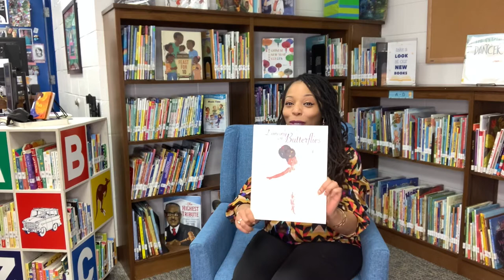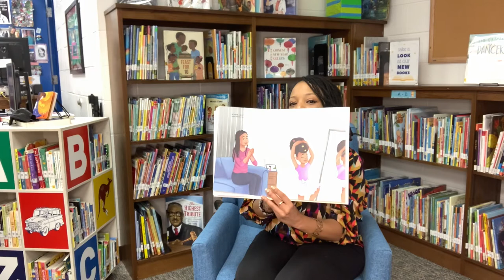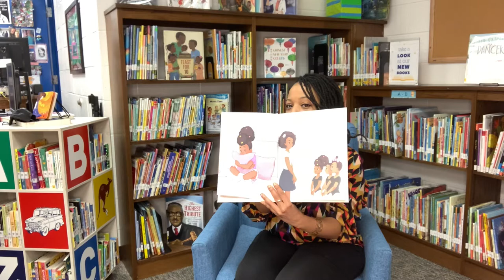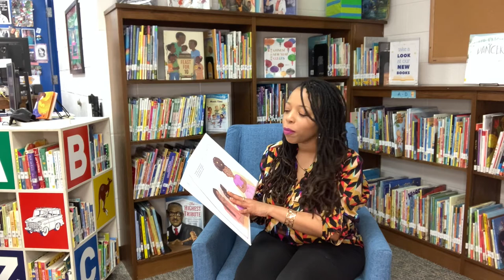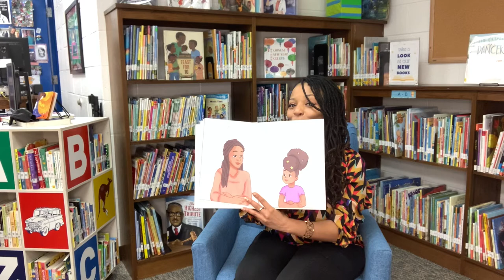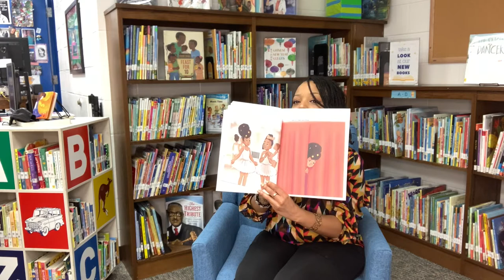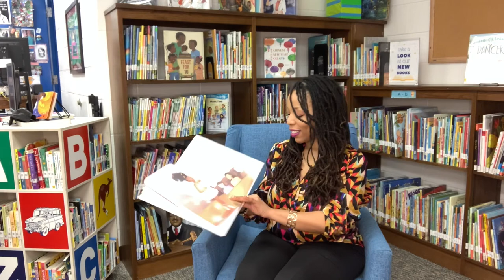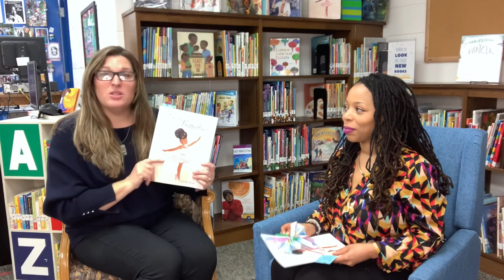Dancing with Butterflies storytime with author Adrienne Barr!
Join author Adrienne Barr as she shares her wonderful book Dancing with Butterflies!